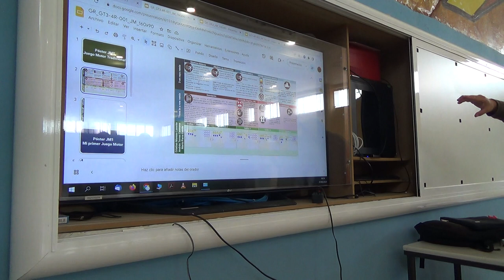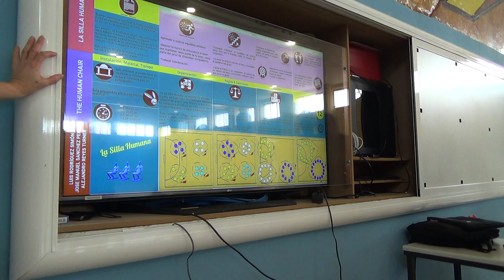La silla humana 4R 00140